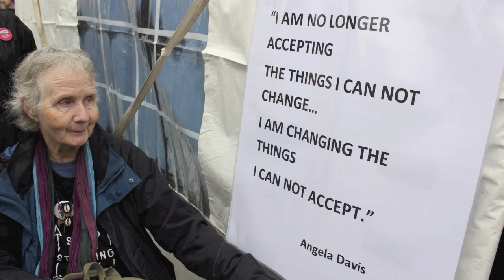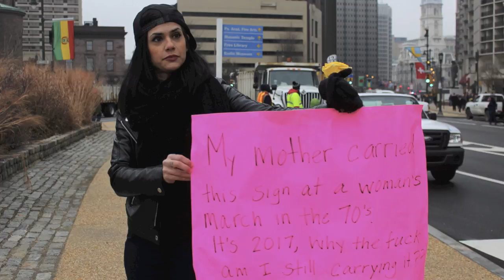WomensMarchPhiladelphia2017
Looking to UniteWomen standing against attacks to ReproductiveJustice HumanRights OurFuture NastyWoman we all have a role in what we will allow to happen to us